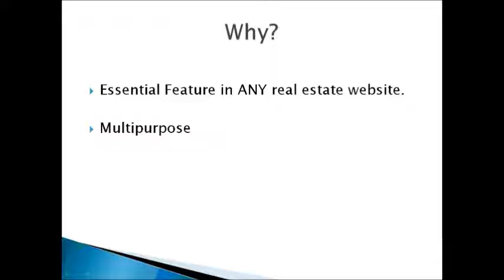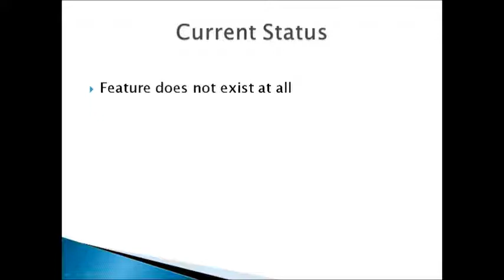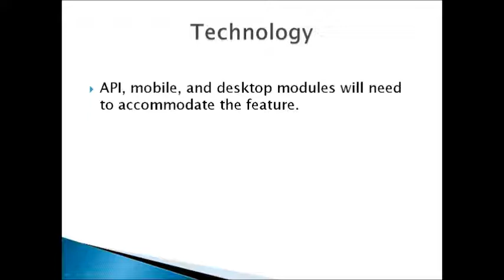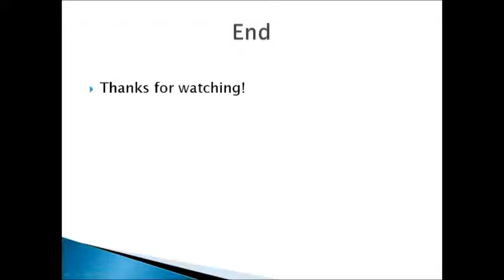FIU SCIS 2018 Summer List Your Property Team IntroVideo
List Your Property Team Intro Video